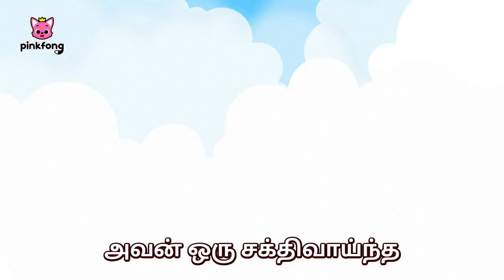கழுகு🦅 | Kalugu | விலங்குகள் பாட்டு | Tamil Rhymes for Children | Pinkfong Hindi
You're watching "கழுகு", an educational and interactive animal series prepared to you by Pinkfong!

🎵 Lyrics

பழுப்பு வண்ண இறகுகள்,
உடலிலும், றெக்கையிலும்.
பழுப்பு வண்ண இறகுகள்,
இதுதான் பால்ட் ஈகிள்.

மிகக் கூரிய மஞ்சள் அலகுடன்,
கொக்கி நகங்கள்,
கொக்கி நகங்கள்.
இதுதான் பால்ட் ஈகிள்.

அவன் ஒரு சக்திவாய்ந்த வேடன்தான்.
அவன் கூர்மையான கண்களால்
இரையைத் தேடி.
அவன் கீழே பாய்ந்து
மீனைப் பற்றிடுவான்.
அவன்தான் பால்ட் ஈகிள்.

இதுதான் பால்ட் ஈகிள்.

யா!